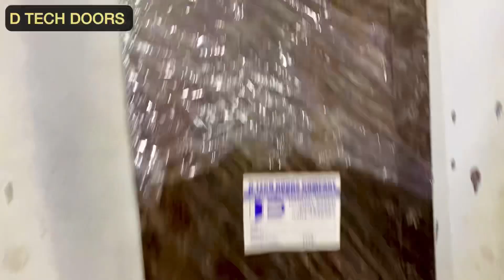Fiber latest Design Available on wholesale rate🚪All over Pakistan Delivery 💯#03043349357😇